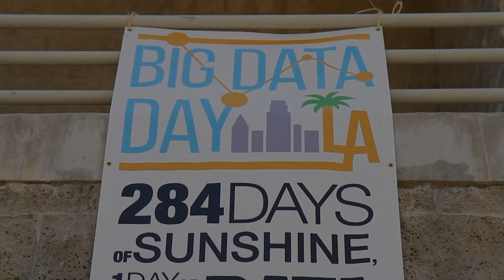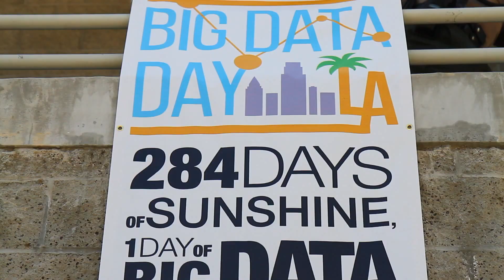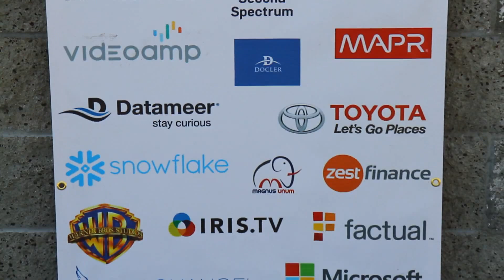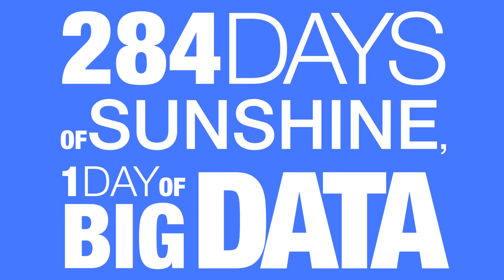Big Data Day LA 2016 Highlights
Big Data Day LA 2016 Highlights Video